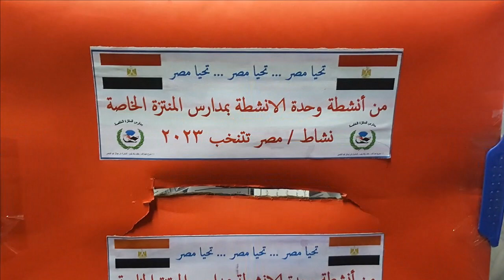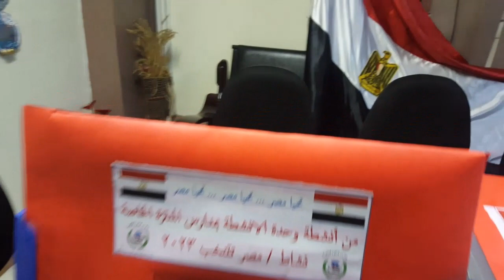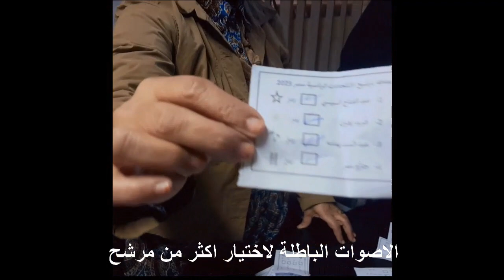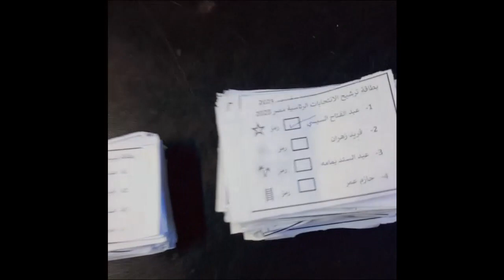نشاط الانتخابات الرئاسية -الجزء الثالث- فرز الاصوات و اعلان النيجة-مدارس المنتزة الخاصة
لجنة فرز الاصوات و اعلان النتيجة
مدام فيروز فاروق
مستر احمد مصطفى
ميس رانيا عبد الحليم
ميس سحر عبد المحسن
ميس فاطمة عبد الشكور
ميس اسماء راشد
ميس نسرين على
ميس زينب عثمان
التعليق الصوتى / ميس شيرين جابر
المادة العلمية و الفيديو مونتاج و مكساج مستر احمد مصطفى